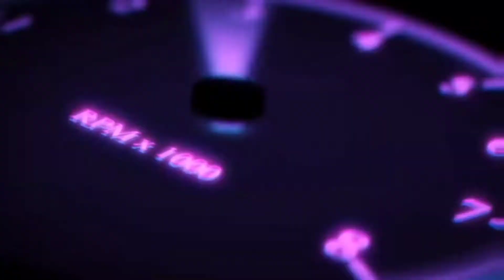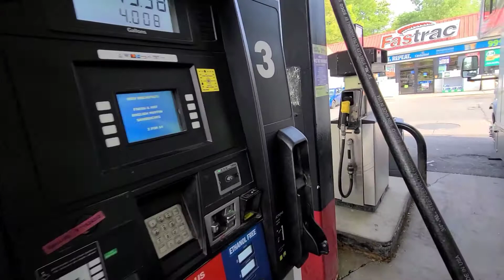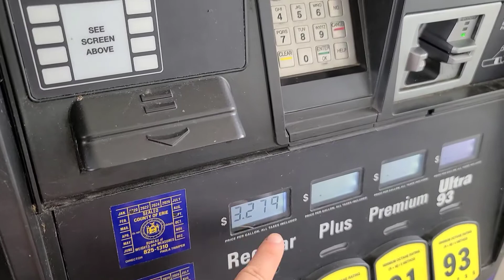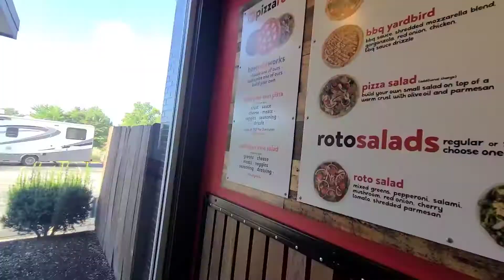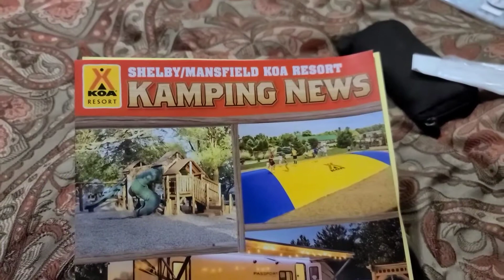Pizza Roto is the best instant pizza. Day 1 of a 4,000mi RV Road Trip.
We load up, take off and get truckin!